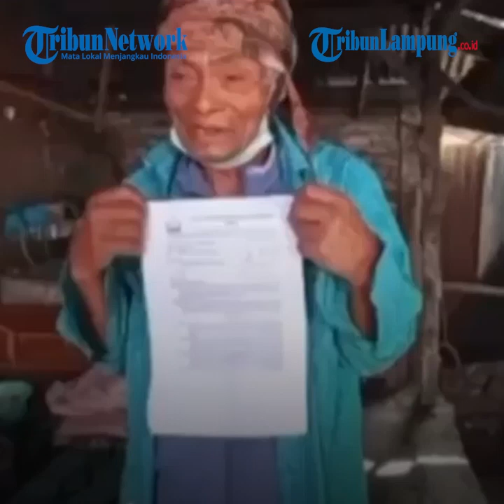Viral Kakek Sebatang Kara Digugat Anak Kandung Gara-gara Warisan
LAMPUNG.TRIBUNNEWS.COM - Viral kisah seorang kakek sebatang kara asal Lombok Timur digugat anak kandung karena warisan.
Di antaranya Instagram @undercovre.id pada Kamis (19/8/2021).
Dalam postingannya, akun tersebut membagikan sejumlah video dan foto kakek yang akrab disapa Amak Yoni tersebut.
Video pertama telihat Amak Yoni memegang kertas yang diduga surat gugatan sang anak.
Amak Yoni nampak menangis sembari menunjukkan surat gugatan di tangannya.
Kemudian video itu memperlihatkan suasana rumah kakek Yoni yang tinggal seorang diri di Dusun Lauk Rurung, Desa Sembalun Bumbung, Kecamatan Sembalun, Lombok Timur.
Rumah Amak Yoni pun jauh dari kata mewah dan sangat sederhana.
Dari keterangan yang dituliskan pengunggah, Amak Yoni digugat oleh putrinya yang Suhailin.
Amak Yoni digugat karena menjual tanah yang sudah dihibahkan kepada Suhailin.
Awalnya Amak Yoni menghibahkan tanah itu kepada putrinya.
Namun karena merasa ia ditelantarkan oleh sang anak setelah menikah, akhirnya Amak Yoni menjual tanah seluasa 20 are tersebut.
Ia pun kaget setelah mendapat surat panggilan dari Pengadilan negeri Selong.
Unggahan ini kemudian mendapat banyak komentar dari netizen.